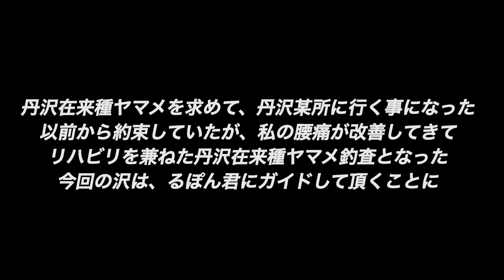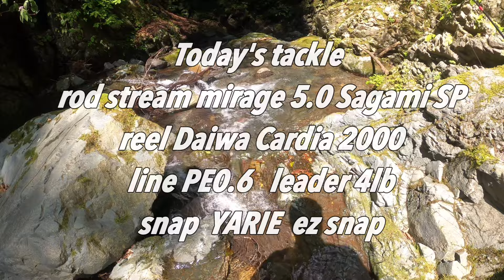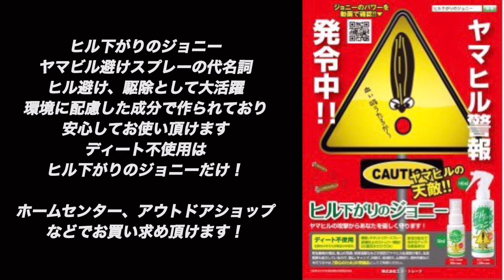【丹沢在来種ヤマメ探索】大学生るぽん君とゆく！相模の釣師復活への道 vol２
リハビリがてら丹沢在来種ヤマメ釣査に、大学生るぽんくんと行きました。キャッチしたヤマメ全てが独特の個体で多班ばかり、良い調査になりました。自分と同じ思考を持つ若者の存在は嬉しいですね。下山でバテてしまい休憩を繰り返し腰痛は起こらず安心しました。
帰りにラーメンを満喫して塩分補給(^^)

YouTubeチェンネル　るぽん　丹沢の大学生アングラー